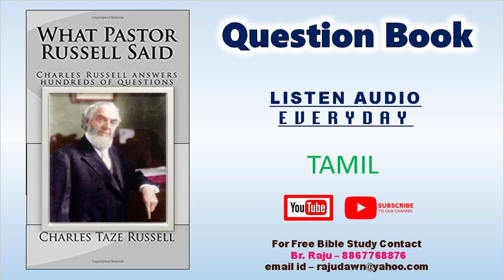P-2P-278-Q-22-1910-Tamil Question Book Free Tamil Bible Study-BrRaju-8867768876-Jesus Loves Ministry